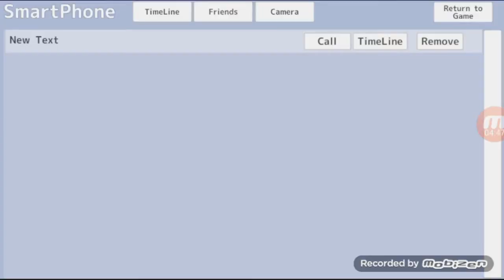He believes in me!!!!!